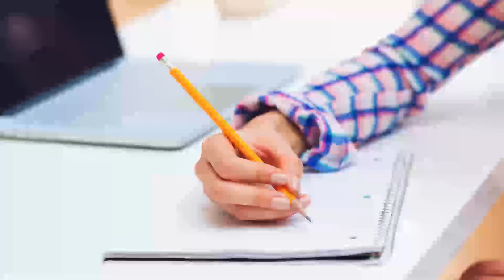I told a coworker that he has a vagina in Tagalog (Filipino language) - My Bad Mistakes Stories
I am a nurse and there is a larger-than-average number of Filipino coworkers at this job compared to others.
I recently switched hospitals and my coworker is training me.

He is Filipino, and I told him I knew how to say "I love you" in Tagalog because my cousin, who is half Filipino, supposedly taught me the phrase.

Mistakes Stories
My Bad: A collection of everyday mistakes story
Sexual harassment in the workplace
Use of inappropriate language in a professional setting
Cultural misunderstandings leading to harassment
Consequences of harassment in the workplace
Negative impact on reputation and relationships in the workplace
Power dynamics in workplace harassment situations
Coping with the aftermath of harassment allegations
Acceptance of apologies in harassment situations
Zero-tolerance policy in the workplace
Language barriers in communication in the workplace